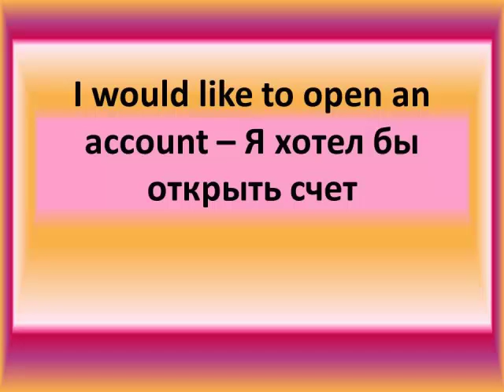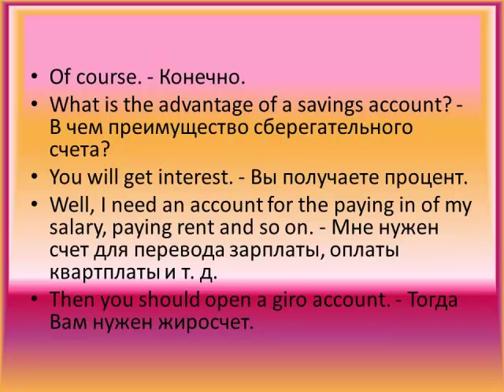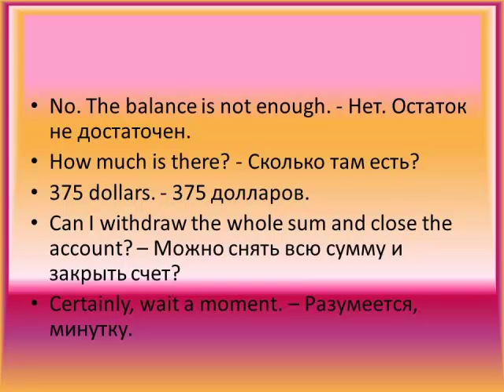"Money. Money - Деньги, деньги... Речевые клише. часть 2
Обучение устной речи. Английские слайды с русским переводом, озвученные носителями языка.